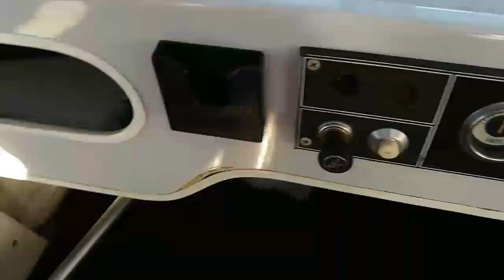SWEDEN VLOG 5 (ELK FARM AND SPEED BOAT)